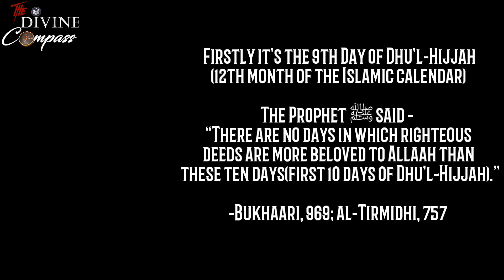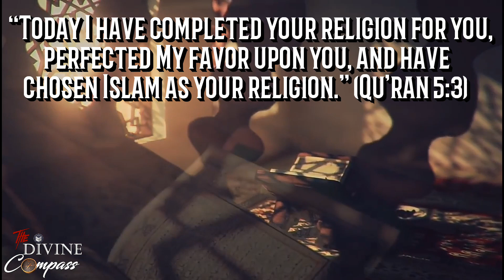The significance of the day of Arafah and the Reward of Fasting!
The 9th day of Dhul-Hijjah (the Month of Hajj) is called the Day of Arafat.